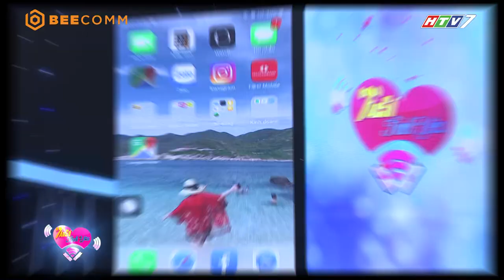Tần Số Tình Yêu Mùa 2 | Teaser Tập 12: Trương Thế Vinh "đứng hình" khi bị phán có trái tim sắt đá